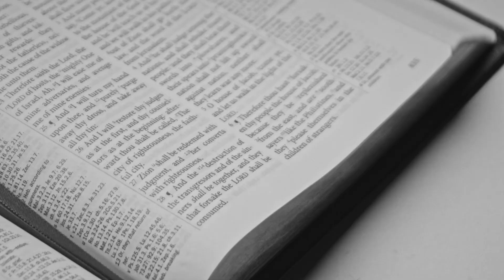June 16, 2023 (London, England)